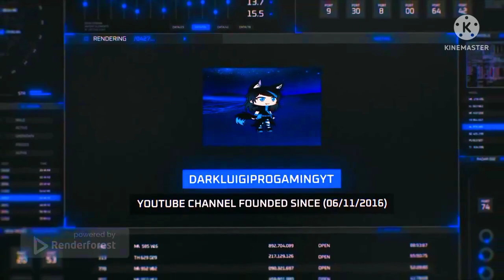The Ultimate Intro